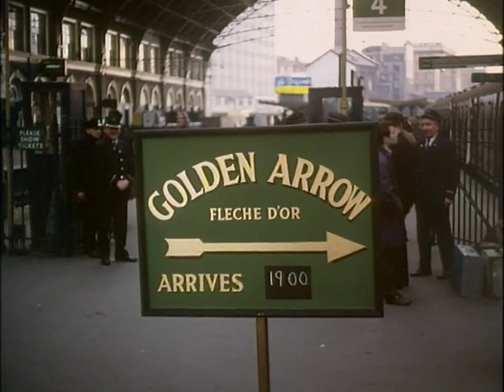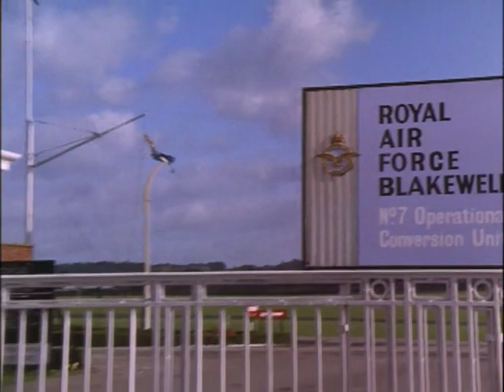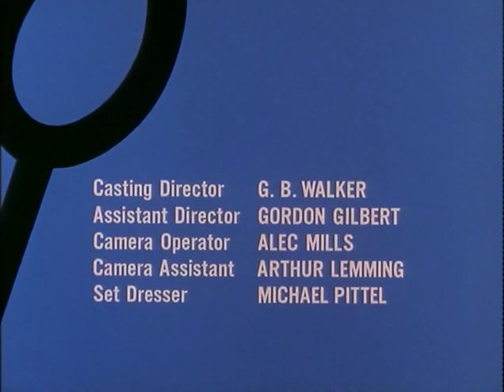The Saint 1966 5x13 Flight Plan. Roger Moore as Leslie Charteris' Simon Templar. ITC, EN CC.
Written by Alfred Shaughnessy and Anthony Squire.

Featuring William Gaunt, Fiona Lewis, Imogen Hassall, Ferdy Mayne, Ray Lonnen, Tommy Duggan, Henry McGee, David Spenser, Marne Maitland.

Arriving at London Victoria Station via the Golden Arrow boat train, the Saint watches a woman posing as a nun inject Diane Gregory with a sedative. Simon rescues Diane and learns that she is in London to visit her brother Mike, a Royal Air Force pilot who was recently cashiered. Simon soon discovers that there is an effort being made to steal one of the new experimental, vertical takeoff and landing (VTOL) aircraft, the Osprey. The real-life version of the aircraft that a Middle Eastern power is trying to steal an experimental version of in this episode would be developed into the Hawker Siddeley Harrier jump jet.